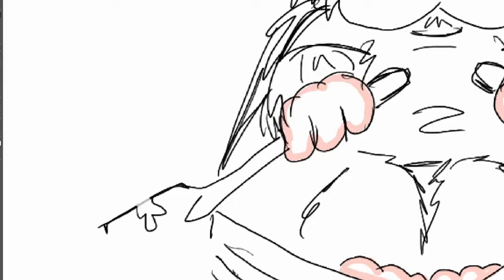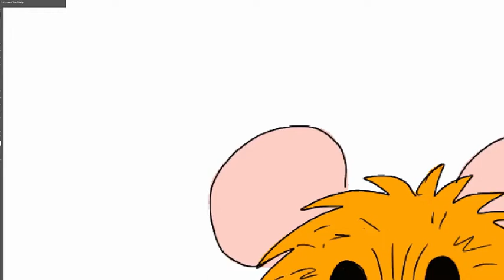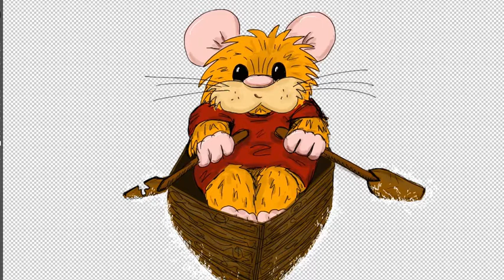Hammy Goes Rowing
This video shows how Hammy is created from a line work outline using photoshop. Can you guess where Hammy is having his adventure though?

For more information about Hammy or me (the Hairy Farmer's Daughter) please